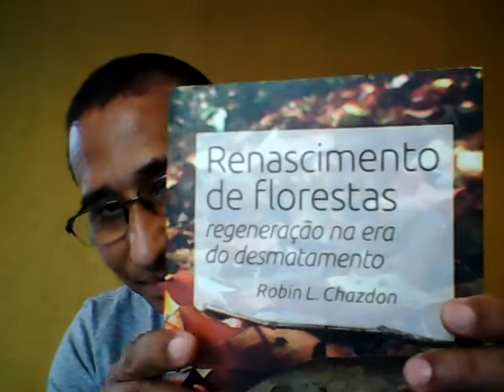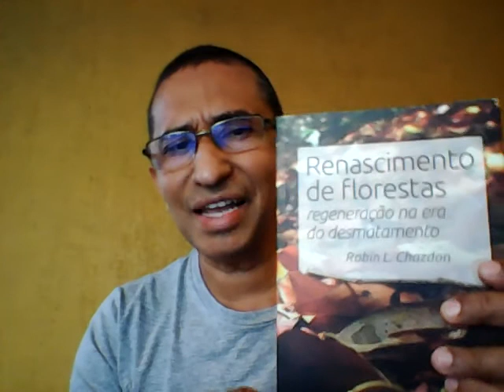Sugestão de leitura: Renascimento de florestas: regeneração na era do desmatamento", Robin Chazdon.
Esta publicação de Robin Chazdon traz a compilação de 25 anos de estudos em florestas secundárias, traduzindo para a literatura os processos ocorrentes na regeneração florestal em áreas tropicais.

Robin Chazdon é professora da Universidade de Connecticut e uma das grandes autoridades mundiais sobre o tema.

Abaixo alguns links, o primeiro para você conhecer quem é a autora, os outros para aquisição do livro, caso tenha interesse.